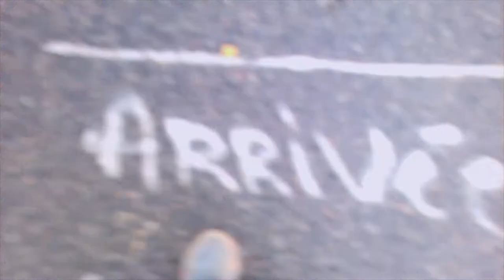Un "do it yourself" pour les animaux de la forêt (#63)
Un diy facile et écologique à 200% :
Faire des abris pour les petits et grands animaux avec des matières de la forêt.